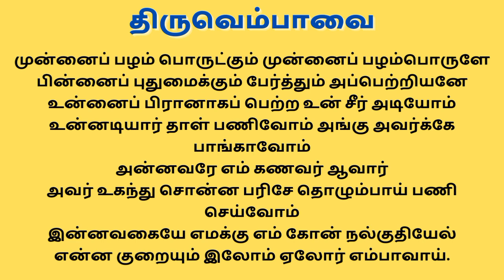"திருவெம்பாவை" / பாடல் 9 / "மாணிக்கவாசகர்" அருளியது / உங்கள் அன்பன் குரலில்